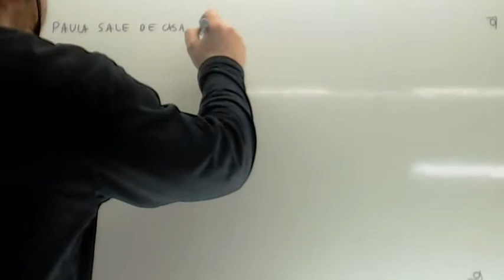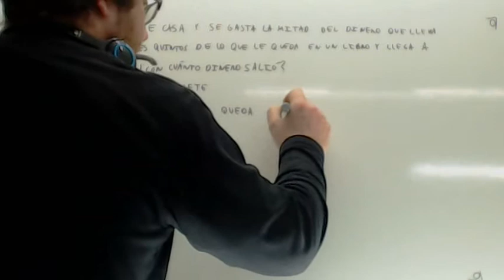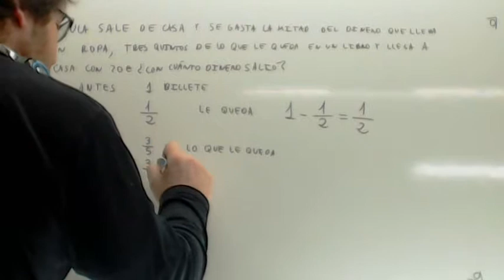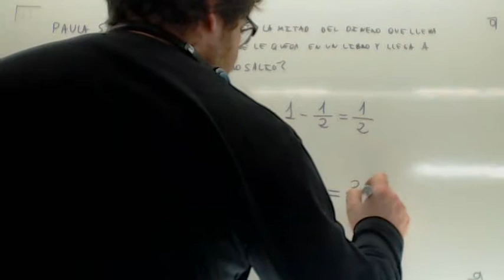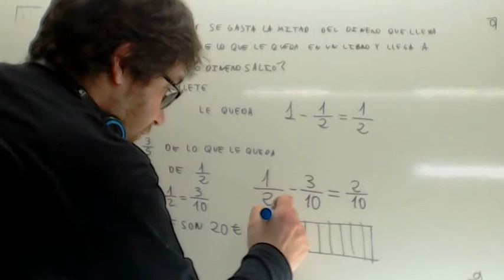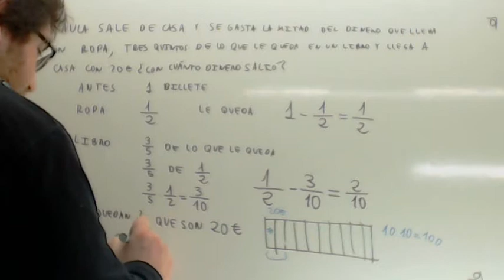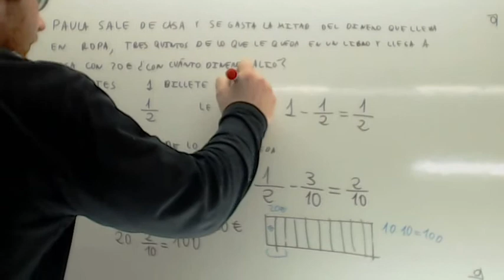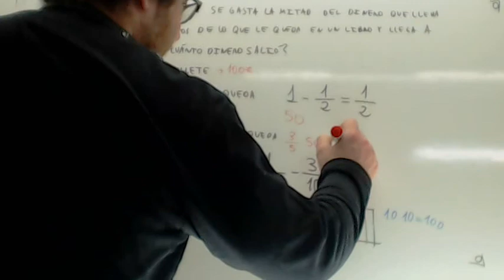Problemas de fracciones 01 Usero